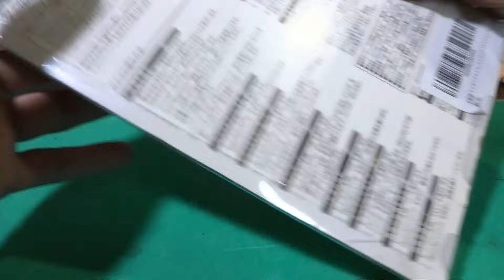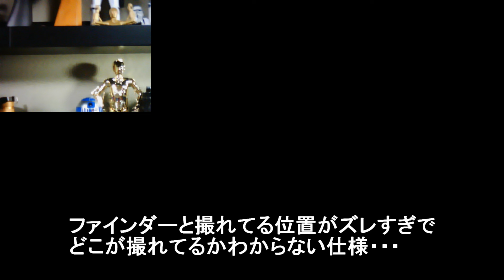プレデターの装備品を作ってみた PART2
貰いもんです。
予想どおりの悲しい画像でした。
プレデターがフィルターを切り替えてるような画像だったので側をプレデターふうに塗装してみました。